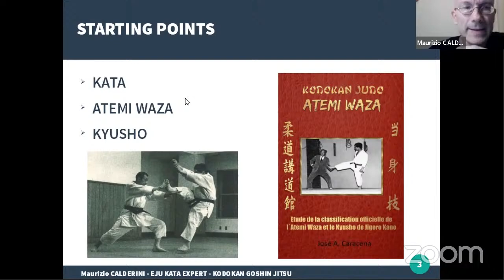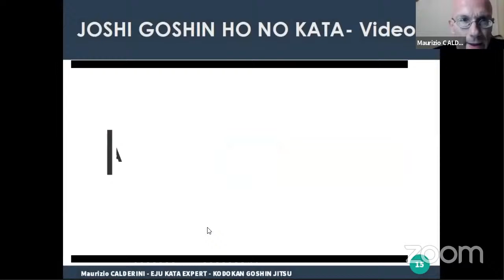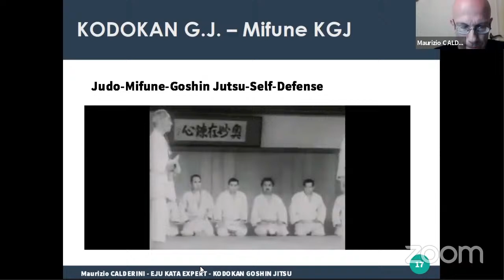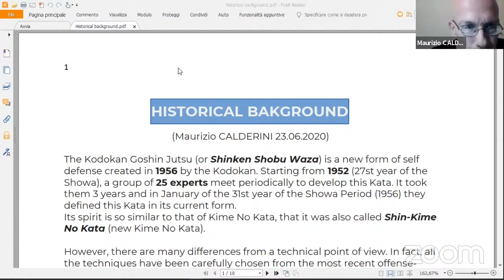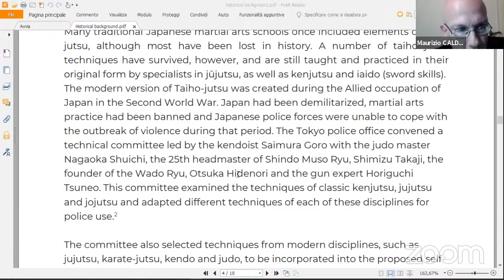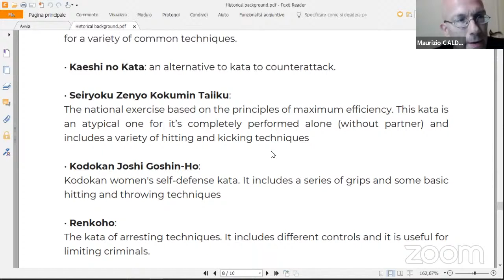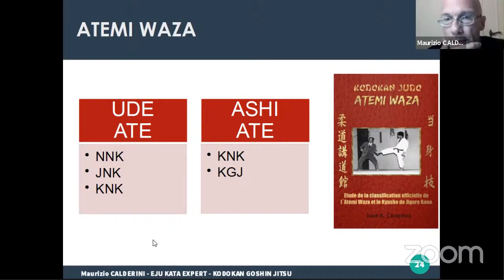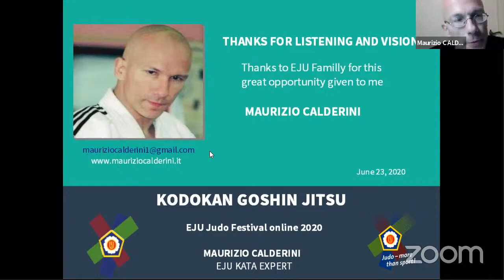Maurizio Calderini: Kodokan Goshin Jutsu History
EJU Judo Festival online